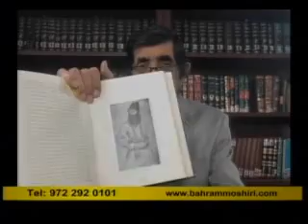Moshiri_010616 تاریخ روابط ایران و انگلیس - ۳